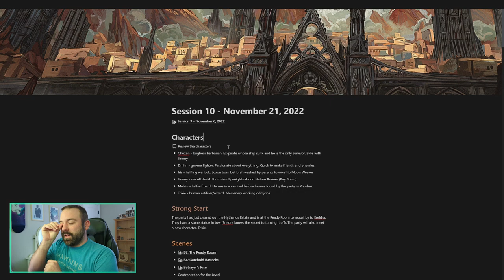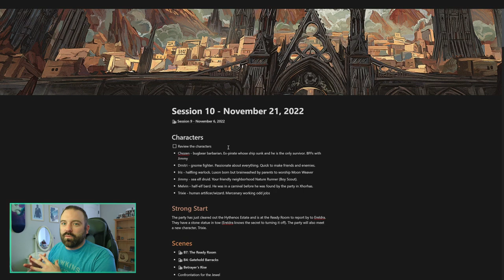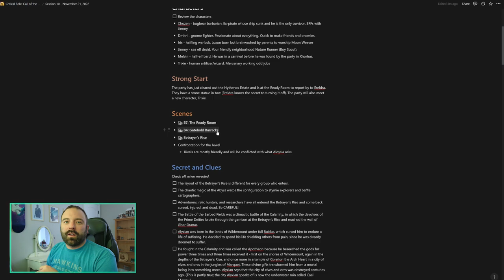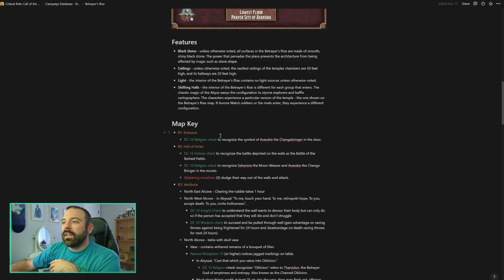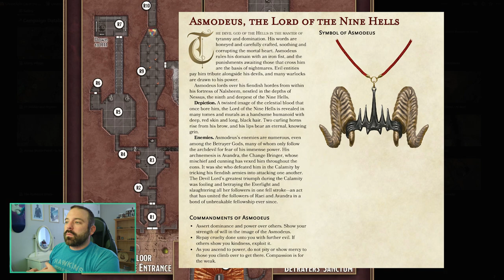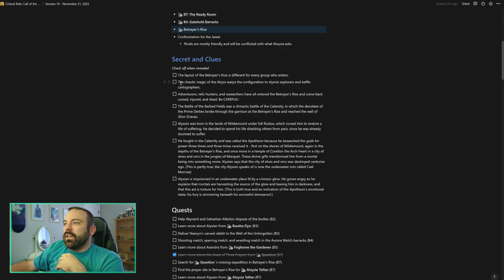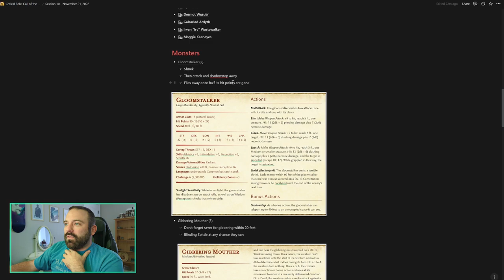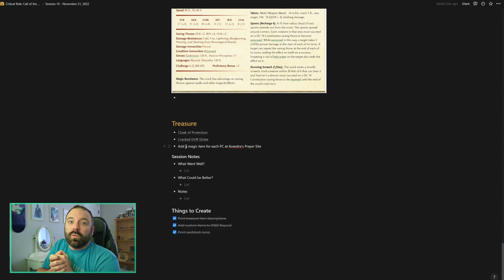Preparing for the Betrayer's Rise - Session Ten - Call of the Netherdeep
Description

In this video I talk about how I prepared for the Betrayer's Rise in Chapter 3 of Critcal Role's Call of the Netherdeep. I go over the locations and some changes I am making for my game.

Links

u/katvalkyrie's Hythenos Estate Encounter rise_additional_factionthemed_sidequests/
Matthew Colville's Action Oriented Monsters Video see

Support

Timeline

0:00 - Intro
0:10 - Characters
0:55 - Strong Start
1:59 - Scenes
2:33 - Betrayer's Rise
4:15 - R1 Entrance
4:30 - R2 Hall of Holes & R4 Path of Emptiness
4:45 - R3 Vestibule, R5 Flagellant's Path, R6 Cloister of Penitence, R7 Stairs Down & R11 Stairs Up
6:28 - R8 Spider's Chancel
7:26 - R9 Basilica Revelry
7:56 - R10 Supplicant's Pit
8:12 - R12 Threshold of the Excoriated
8:47 - R13 Lightless Labyrinth
9:15 - R14 Blood Font of the Ruiner
10:00 - R15 Misty Chasm
10:15 - R16 Prayer Site of Avandra
10:44 - Secrets and Clues
11:30 - Quests
11:40 - NPCs
11:50 - Monsters
12:10 - Treasure